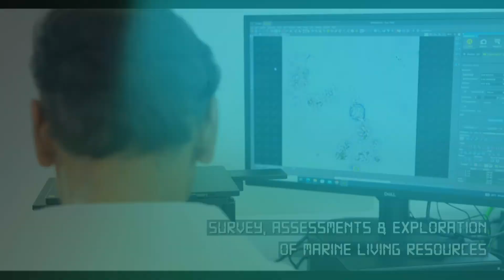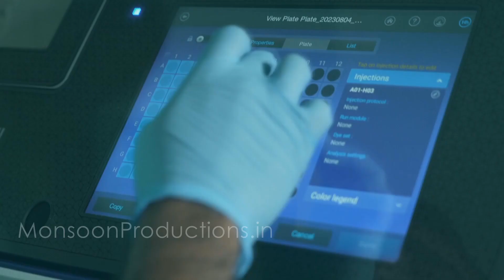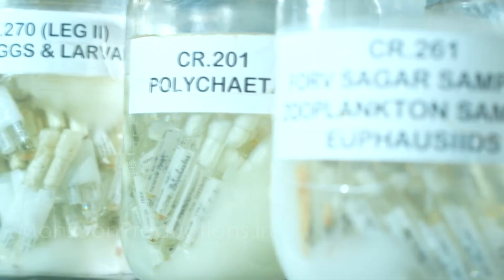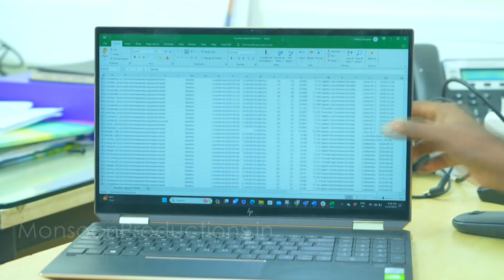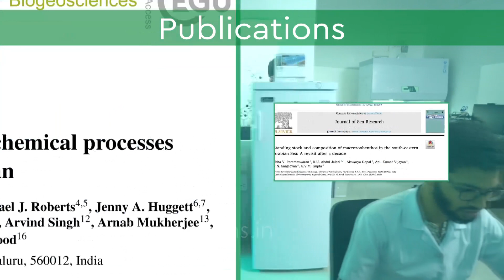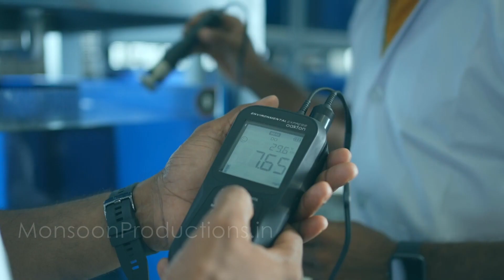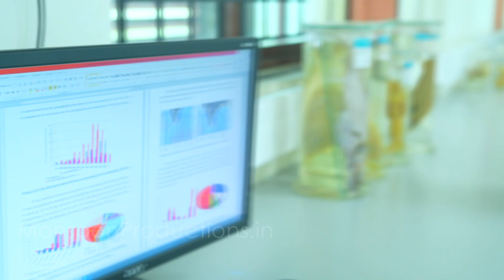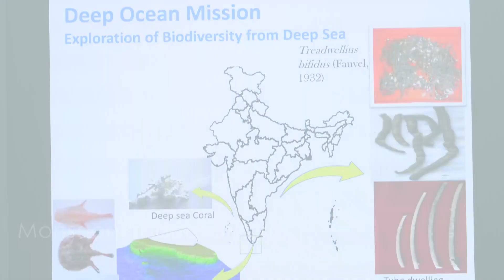CMLRE VIDEO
Centre for Marine Living Resources & Ecology (CMLRE )
Direction by Anthony Felix
Camera : Sarish ( Hariz )
Motion Graphics : Bose